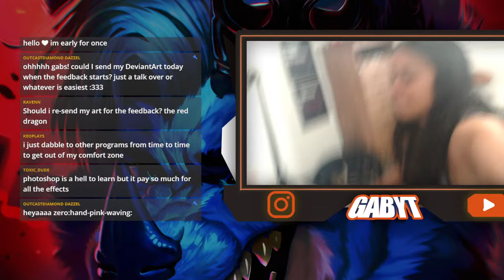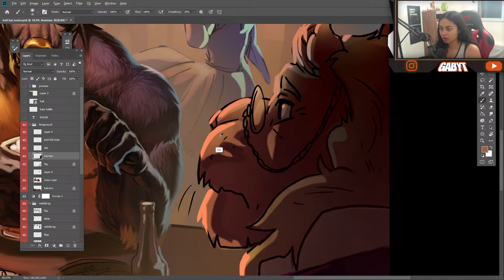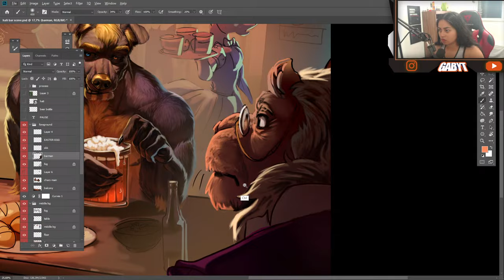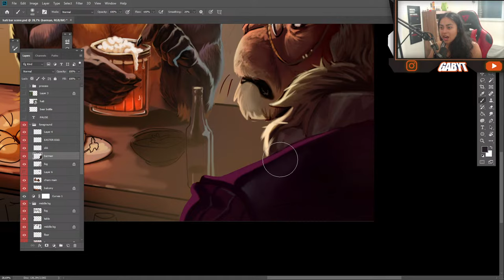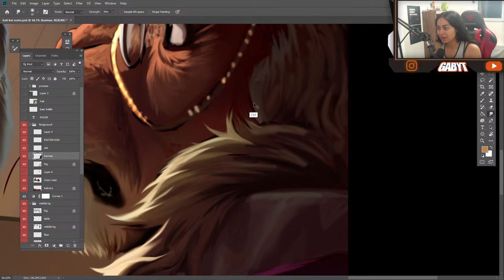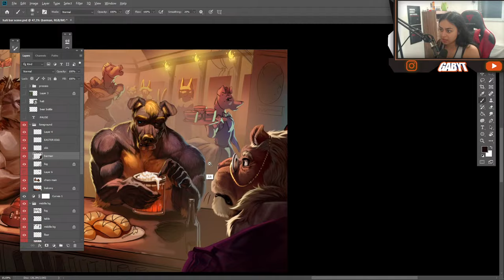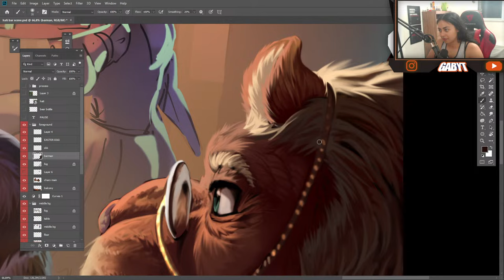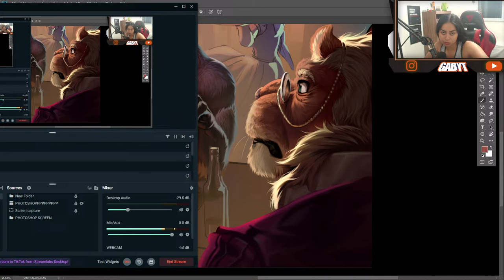Chat N Chill + while drawing comms